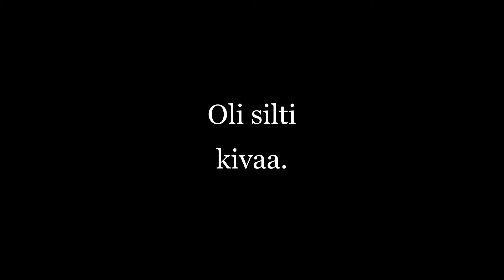Slow motion tilanne